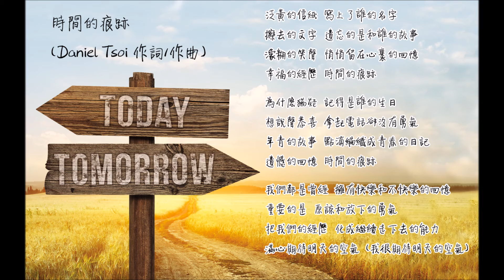時間的痕跡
(Daniel Tsoi 作詞/作曲)
4 April 2018

泛黃的信紙  寫上了誰的名字
擦去的文字  遺忘的是和誰的故事
濛糊的笑聲  悄悄留在心裏的回憶
幸福的經歷  時間的痕跡

為什麼猶疑  記得是誰的生日
想說聲恭喜  拿起電話卻沒有勇氣
年青的故事  點滴編織成青春的日記
遺憾的回憶  時間的痕跡

~Chorus
我們都是曾經  擁有快樂和不快樂的回憶
重要的是  原諒和放下的勇氣
把我們的經歷  化成繼續走下去的能力
滿心期待明天的空氣

我很期待明天的空氣

後記：
早幾天在網上看到一張舊信封的照片
我在想：這封信本來是給誰的呢？
上面的字都看不清楚了
只留下時間的痕跡了

就這樣用「時間的痕跡」作為主題去想
想到每個人都有好與不好的回億
而那些經歷造就今天的那個我
使我有能力和勇氣去期待每一個明天

我的國語跟ukulele真是有很大的進步空間
今次的歌多了一個E的chord
因為副歌「走下去的能力」的「走」是G#
ukulele的E chord很難按呢